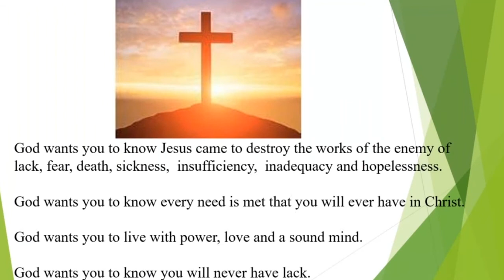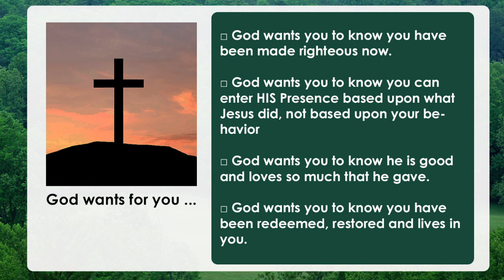Stolen - "Fraud" Day 9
“Fraud” is a powerful accusation of the enemy – and the subject of Glenn Repple’s newest message in his long-running series “The Repple Minute.”

“Fraud” – as defined in the dictionary – is an “intentional perversion of truth in order to induce another to part with something of value or to surrender a legal right.”

Glenn explores the concept that the greatest “Fraud” ever perpetrated is the one that attempted to affect everyone’s birthright, identity – and inheritance.

He refers to the enemy’s subterfuge, in the Garden, that fraudulently stole mankind’s identity, purpose, and destiny. Glenn makes the case that our destiny is to be in the family of God as a beloved child of God and that God already had a plan to undo the works of the enemy. Jesus Christ is the way back to our original value, purpose and destiny.

Glenn Repple is Founder and President of G.A. Repple and Company, a national broker-dealer and securities firm with more than 46 local offices and 25,000 accounts across all 50 states. He is also the popular author/columnist/radio personality that has continuously published “The Repple Minute” since 2006 to encourage, uplift and challenge us to step further into God’s plan by recognizing opportunities available through application of God’s Word to our daily lives.